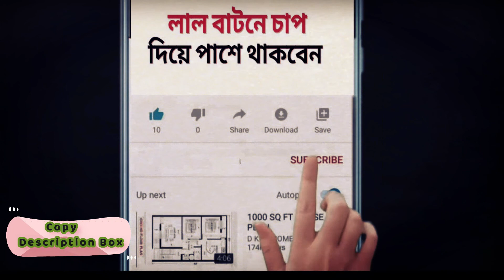Sales jobs Performance tools ।| sales performance evaluation tools || sales calculation formula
BY FIROZ CUTLER Discuss about Business Study,  Business Research, Marketing Analysis and also helpful for BBA, MBA Students that you get Secret real examples.

Performance Evaluation Tools in sales:
1. Strike Rate:
    Total Memo /Total call
    24/50
    48%
2. LPC Rate:
    Total SKU/Total Memo
    72/24
    3 or 300%
3. VPC Rate:
    Total amount/Total Memo
    55000/24
    2292tk
4.Target Segmentation:
    ADT average Daily Target =
    (Target+10%)/ working day
    1320000/24= 55000tk
5. Growth  Rate:
    Target of Amount:
    TMT/LMT
    1200,000/1100,000
    110%
6.Bounce Rate:
    Total Sales / Total Order
    1200,000/1300,000
    92%
7.Damage Rate:
    Sales/Damage
    1200000/12000
    1%

[ welcome to our Marketing in Asia ]

My focus is Marketing Opportunities and Problems in Asia. Exactly why a company can't survive and How can a company do better and how to do a good study of marketing. With these issues Let's make a real example. In everything I try to explain with real examples. What are the problems we are not able to do well in marketing? I collect data from direct market. What does a consumer want, Let's discuss these issues. I'm broadly Discuss specific Problem and opportunities are:

[ Cutler 360º Strategy ]
[ Marketing Mix 7ps Strategy ]
[ Cutler Negative Impact 7ps Marketing Strategy ]

    [[~MBA Marketing~]]
    [[~MBA Management~]]
    [[~Strated FMCG 2010~]]